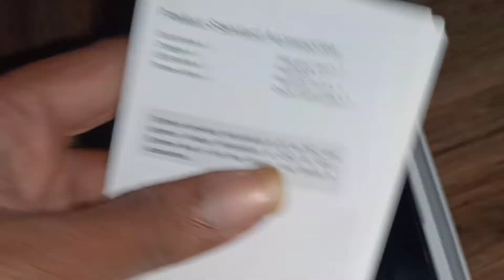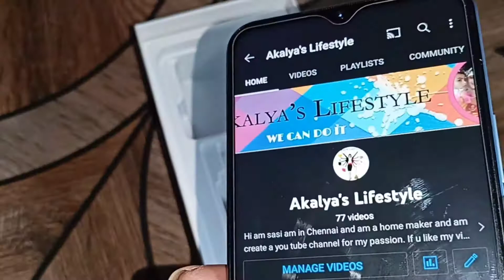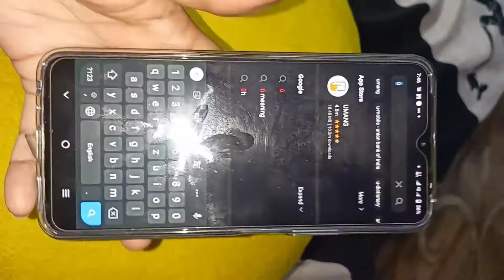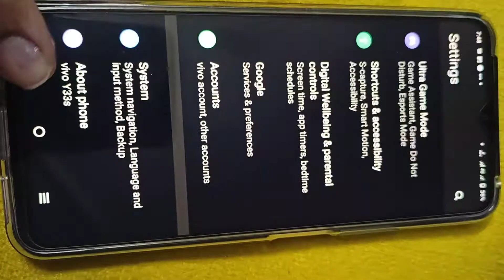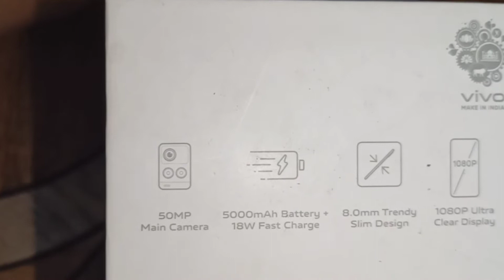Vivo Y33S unboxing full review price and specification/Quick review about Vivo Y33S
Hi Friends

   Today's video is about unboxing and full specifications about Vivo Y33S. So please check details before u going to purchase a phone.